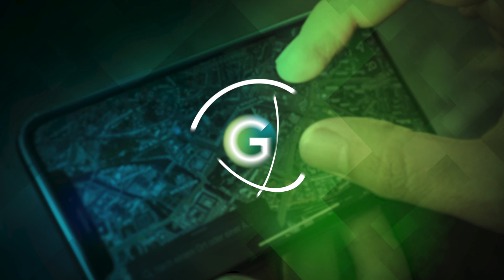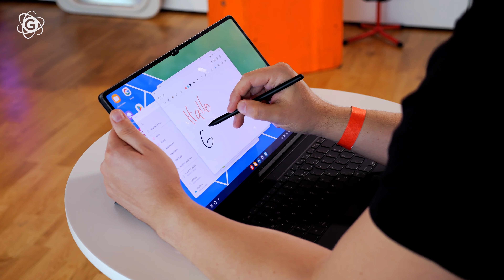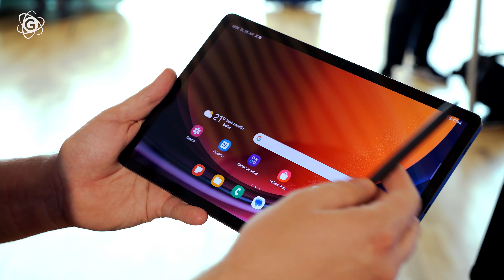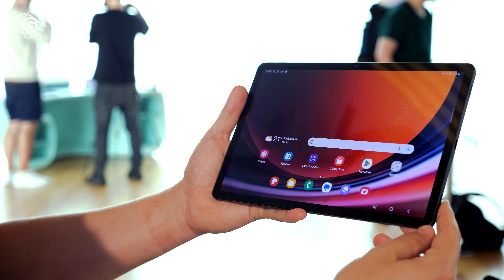Galaxy Tab S9 (Plus, Ultra) im Hands-On: Das können Samsungs neue Tablets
🔵 Tab S9 bei Amazon *
🔵 Tab S9 Ultra bei Amazon *

Auf dem Samsung Galaxy Unpacked Event hat Samsung neben Flip, Fold und Watch auch neue Tabs vorgestellt. Das Samsung Galaxy Tab S9, S9 Plus und S9 Ultra haben wir uns im Hands-On einmal genauer angesehen.